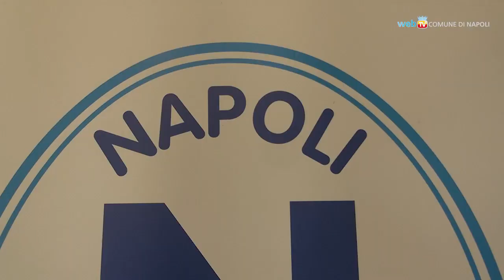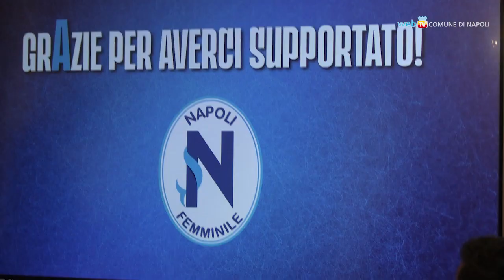Calcio, premiato il Napoli Femminile per il ritorno in serie A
La squadra di calcio del Napoli Femminile disputerà la prossima stagione di nuovo in serie A, e oggi a Palazzo San Giacomo il Comune premia società e giocatrici.